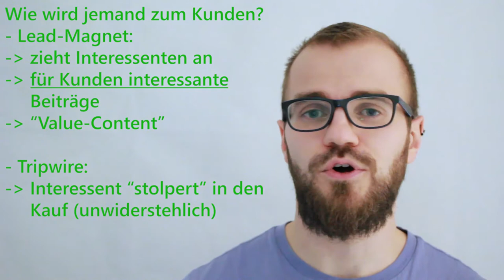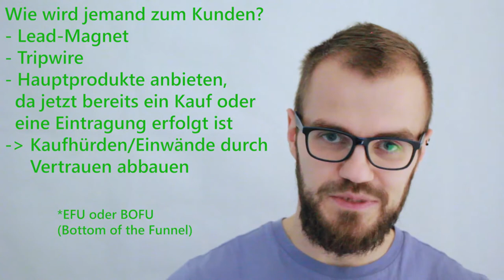Online-Marketing Sales Funnel in der Energieversorgung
Online-Marketing ist komplex. Nachdem wir uns schon mit dem Storytelling beschäftigt haben, geht es heute eher um das System, den Kunden vom Interessenten zum Kunden zu entwickeln.